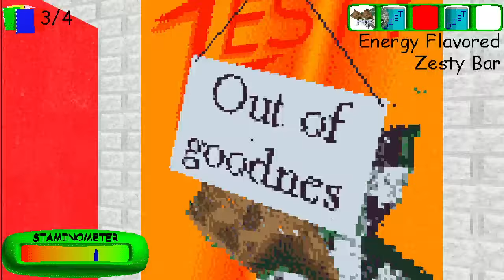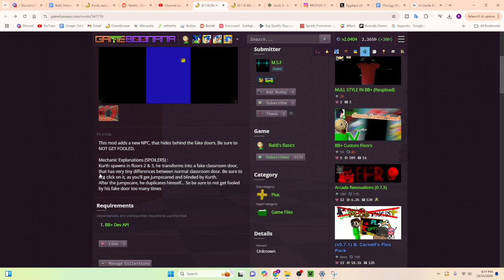Baldi's Basics Plus but with TRICKS! (BB+ V0.7.1 Mod)